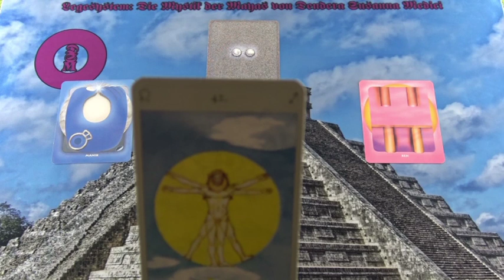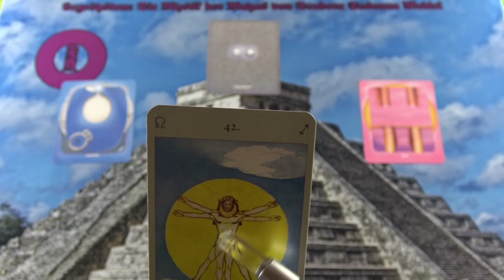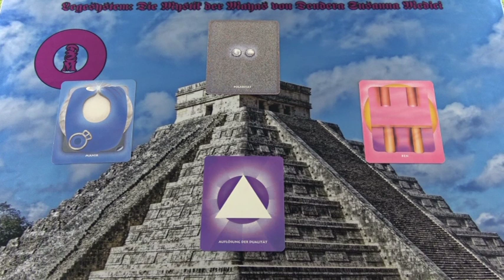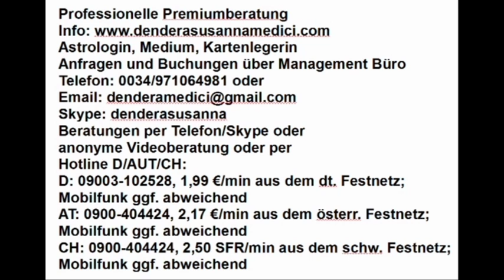Portaltag 15.02.2019 nach Maya Kalender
Hotline:
Meine 5 Kanäle:
Venezianisches Liebesorakel
Orientalisches Liebesorakel
Meisterin des Kartenlegens
Engel Liebesorakel
Fernöstliches Liebesorakel
Bild: shutterstock/Sergey Nivens